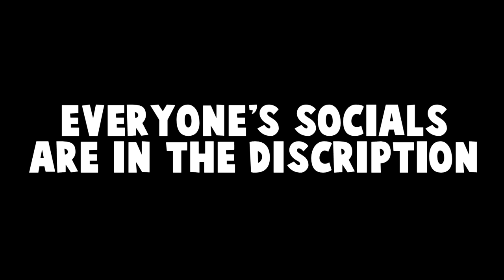WIJ ZIJN NIET NORMAAL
I upload when I want to.